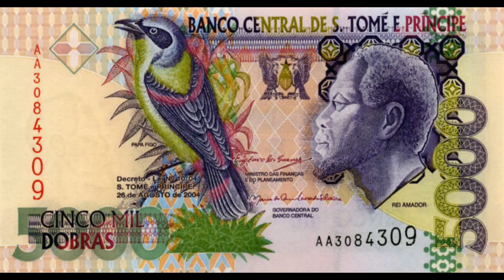Happy Day Of King Amador in Sao Tome and Principe!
Day of King Amador is a public holiday in Sao Tome and Principe and commemorates Amador Viera—a man who is seen as a king and who helped to mobilize Africans to escape the bonds of slavery and to create their own free kingdom. He led a slave rebellion in 1595 against the Portuguese and declared himself to be the king of Sao Tome and Principe.